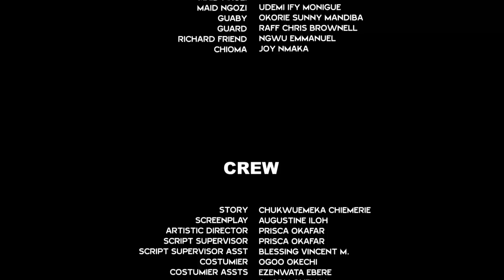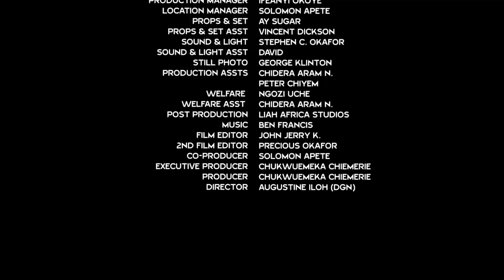ROYAL CHICK COMPLETE MOVIE - DESTINY ETIKO 2021 LATEST NIGERIAN NOLLYWOOD MOVIE